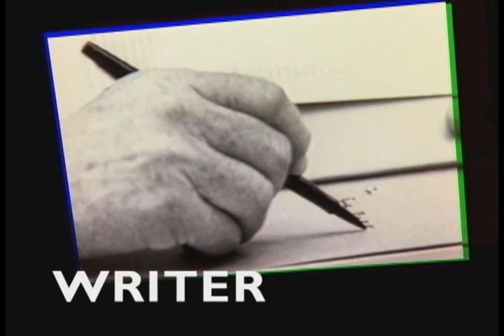Liberty & Wilderness: William O. Douglas Film Project Trailer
Liberty & Wilderness: The William O. Douglas Film Project